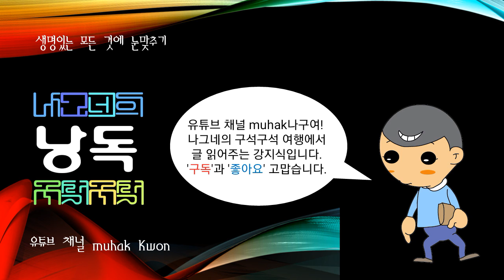한국의 기초자치단체 강원도, 고성군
강원 북동부에 있는 군

면적 664.02 km2. 인구 3만 7,319명(1999). 북쪽으로 통천군, 남쪽으로 속초시,서쪽으로 회양군과 인제군에 접하고, 동쪽으로 동해에 면하고 있다.

서쪽은 금강산(金剛山:1,638 m)·무산(巫山:1,319 m)·향로봉(香爐峰:1,293 m)을 연결하는 태백산맥의 분수령이 험준한 산악을 이루고, 동해안 쪽으로 급사면을 이루다가 해안에 이르러 좁은 평야를 이룬다.

하천은 대개 짧고 급하나, 그 중 금강산 주변에서 발원한 남강(南江)이 비교적 커서 유역에 기름진 평야를 이루고, 그 밖에 간성읍에 북천(北川)과 남천(南川), 거진읍에 자산천(玆山川) 등이 있어 좁은 평야를 이룬다.

해안선은 매우 단조로우며 곳곳에 사빈(砂濱)·사취(砂嘴) 및 송지호(松池湖)·화진포(花津浦)·삼일포(三日浦) 등 석호(潟湖)가 발달하였다. 특히 넓게 발달한 사빈은 석호와 연결되어 좋은 관광지로 이용되며, 거진 ·대진(大津)·아야진(我也津) 등지에는 소규모의 만입(灣入)이 발달하여 주요 어항 및 어촌이 형성되어 있다.

태백산맥이 겨울 북서계절풍을 막아주고, 푄(F熙hn) 현상을 일으켜 기온을 상승시켜주며,또 바다에 면하여 연안 해류의 영향을 받아 같은 위도의 서해안에 비해서 연평균기온 1 ℃, 1월 평균기온 3.6 ℃ 정도 기온이 높다. 강수량은 가을에 비교적 많고, 겨울의 강설량도 많다. 연평균기온 11.3 ℃, 1월 평균기온 －2.5 ℃, 8월 평균기온 24.1 ℃이고, 연평균강수량은 1,128.3 mm이다.